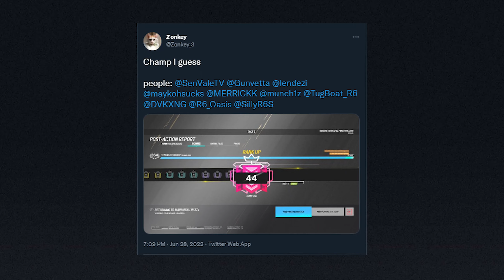I hit Champion 1 second in the season...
𝕊𝕠𝕔𝕚𝕒𝕝𝕤

𝕊𝕖𝕥𝕥𝕚𝕟𝕘𝕤

𝗥𝗘𝗦𝗢𝗟𝗨𝗧𝗜𝗢𝗡 ►► 1920x1080
𝗔𝗦𝗣𝗘𝗖𝗧 𝗥𝗔𝗧𝗜𝗢 ►► 4:3
𝗙𝗢𝗩 ►► 84
𝗦𝗘𝗡𝗦𝗜𝗧𝗜𝗩𝗜𝗧𝗬 ►► H88 V88
𝗔𝗗𝗦
1.0x ► 58
1.5x  ► 69
2.0x  ► 75
2.5x  ► 91
3.0x ► 101
4.0x ► 104
5.0x ► 104
12.0x ► 141
𝗗𝗣𝗜 ►► 800
𝗠𝗨𝗟𝗧𝗜𝗣𝗟𝗜𝗘𝗥 ►► 0.001000
ℂ𝕣𝕖𝕕𝕚𝕥𝕤

(Nonsense for SEO)

There was once a Console Gunner named Zonkey. No Xim Adapter needed. PS4 or PS5 you name it, also why not a little Xbox. He became Number 1 Champion, and never needed to Boost or Cheat like Hackers. He taught others How to get better at Rainbow Six Siege as well as tips for Rainbow Six Siege. Some would say he was Pro league ready with his Best Sens and Best Settings. His sensitivity was incredible! His consistent aim along with his aiming tips helped out all comers be they gold, plat, diamond, or even other champions. He had the perfect controller settings for console with the best aim and nutty flicks. Always top fragging in multiplayer ranked like others such as Beaulo or Pengu.

His FPS Highlights were next level. Some would call him a R6 or rainbow six god. Always giving out tips to improve to potentially get to pro league. His Ash players were A1, Jager plays made people drool and crowds crumble to their knees in witness of his greatness. He brought buck acog back with ranked yeeting in neon dawn, the season was his. He taught people how to be a champion as well as be a tryhard. To never miss was his motto, and having consistent aim was his game.

Operator videos was his specialty. Helping others improve was his business and business was booming. Be you a R6 Casual or R6 Ranked sweat there was always more to learn. Xim4 or Xim Apex with their Xim Settings were not needed. Go4 charms were practically guaranteed with glacier and black ice skins. The best controller player got you. You'll be fragging out like Godly, Spoit, or even Shaiiko! Remember this when you highlight the leaderboards with top frags and looking like an MnK player. Or if you're PC just straight fragging out in FPL or Ranked!